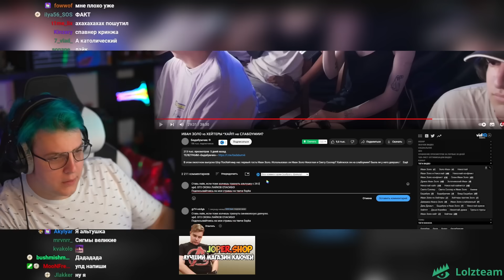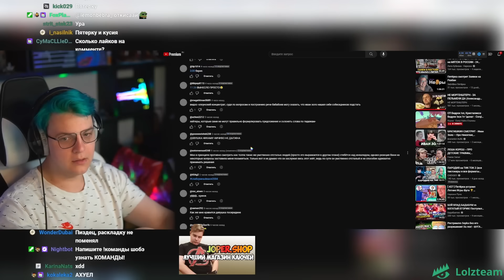Пятёрка СМОТРИТ - ИВАН ЗОЛО vs ХЕЙТЕРЫ *ХАЙП на СЛАБОУМИИ?| Нарезка стрима ФУГА TV